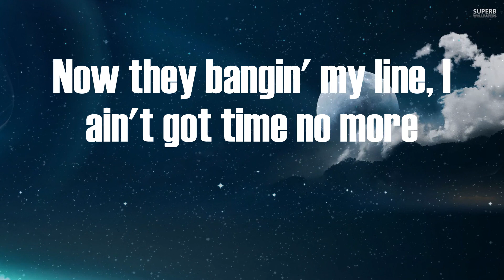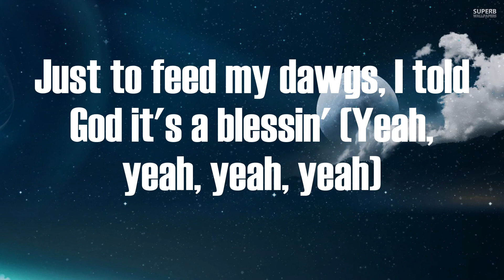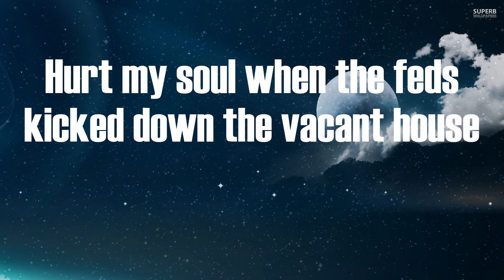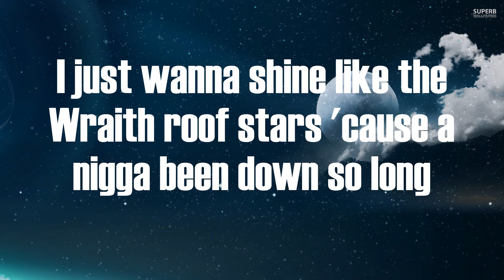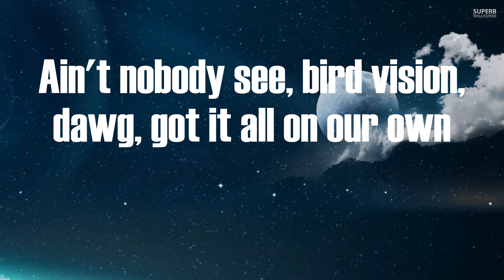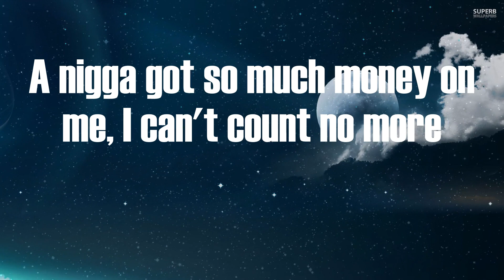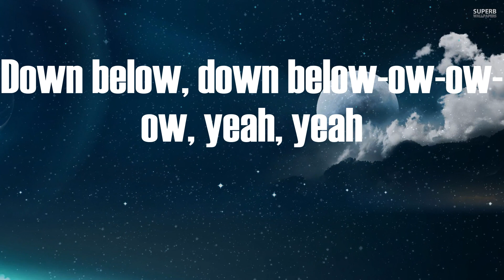Roddy Ricch - Down Below (Video Lyric)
Down Below Lyric:
Scott Storch